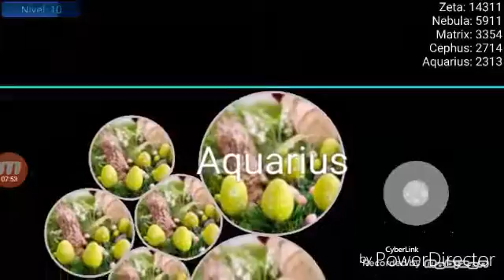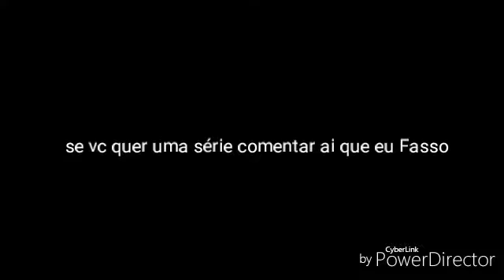Nebulos #2 estão me focando